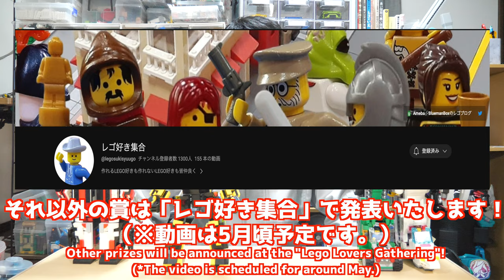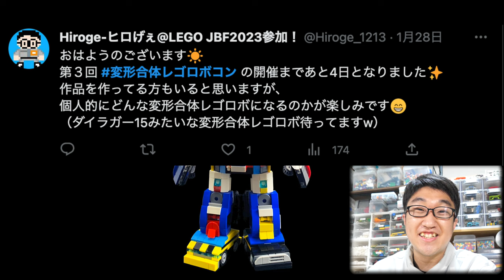【第3回結果発表！！】第3回変形合体レゴロボコン作品紹介&結果発表！3rd Deformation united LEGO robot contest result announcement!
審査員Twitterリンク
ヒロげぇ(審査員長)Twitter